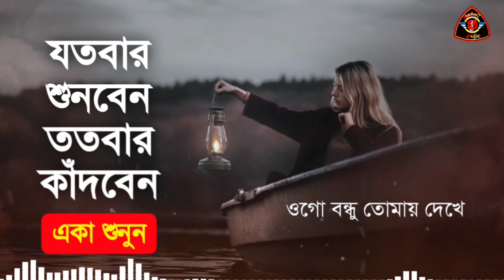অনেক কষ্টের গান, ধুপের মতো জ্বলছি রোহান, বুক ফাটা কষ্টের গান। বাংলা বিরহের গান।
Song: Dhuper Moto Jolsi
Singer: Rohan
Lyrics & Tune: Sandman Sowmik Joty
Director : Rohan
Edit & Color : Rizvi Rois
Lebel : Shurdhoni Music
Language : Bangla